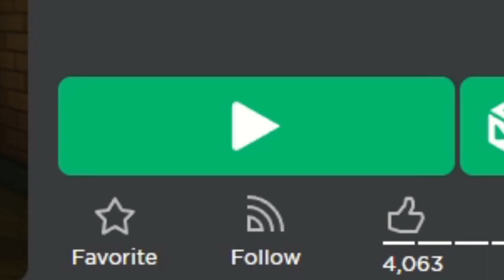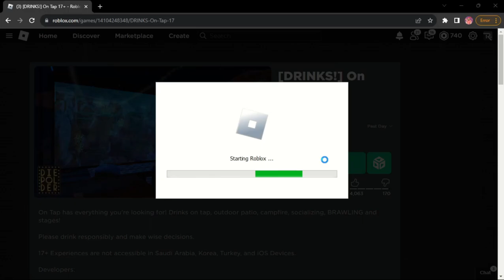BECOMING AN ALCOHOLIC IN ROBLOX! (ON TAP 17+, A ROBLOX VC BAR!)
this video is my new peak, alcohol is pure comedy apparently

please watch til the end, the video gets better and better the longer it goes on!

**DO NOT REPLICATE ANYTHING SEEN OR HEARD IN THIS VIDEO**

there we go, I'm covered now

so this is a roblox bar, it's called on tap, I don't know when roblox decided to add a bar, but hey, now you can become an alcoholic in roblox

alright some buzzwords are needed

this is on tap, a roblox bar with vc, roblox added voice chat and 17 plus games, not their best idea, roblox has cameras too if you'd like to have a roblox camera you can enable that in settings somewhere, in this game you can do some voice chat trolling and have a drink or two in roblox

there that should be good